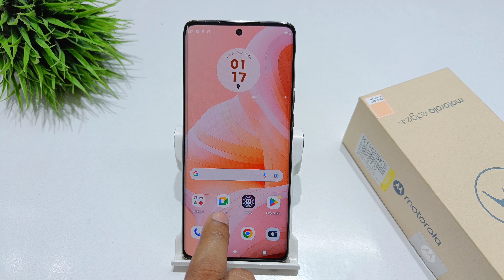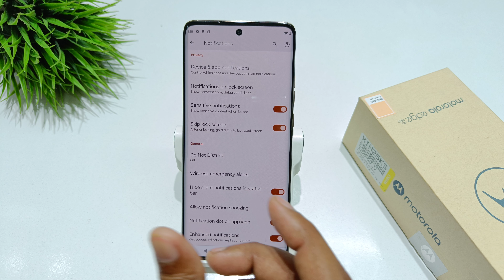Notification reminder setting in motorola edge 40 neo | motorola edge 40 me reminder kaise band kare